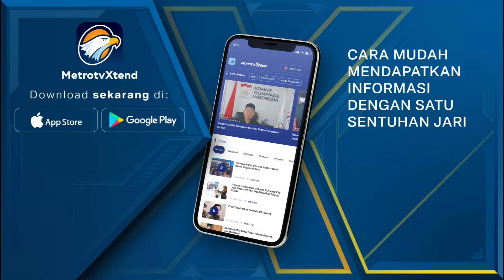BREAKING NEWS - Moment Prabowo Gandeng Tangan Surya Paloh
MetroTV, Prabowo Subianto telah tiba di NasDem Tower Jakarta dan disambut langsung oleh Surya Paloh. Dalam kesempatan itu, Prabowo tertangkap menggandeng tangan Ketua Umum Partai NasDem tersebut.